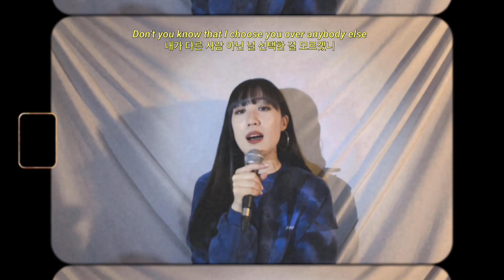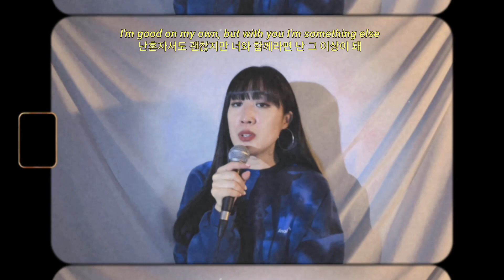[노디커버] I Choose You - Kiana Lede By.Nody Cika